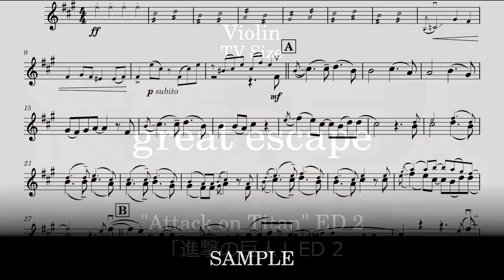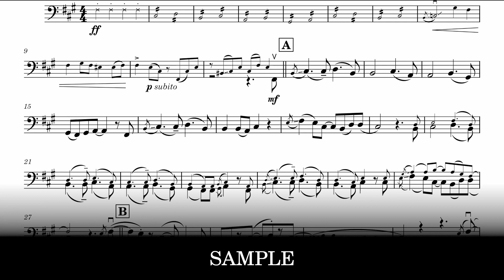great escape | "Attack on Titan" ED 2 [Sheet Music]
TV Size / TVサイズ

For MyMusicSheet, this sheet music has special regulations. To lower the price, I can only include the Violin Part in the file.

00:00 | Violin / ヴァイオリン
01:40 | Viola / ヴィオラ
03:20 | Cello / チェロ
All versions are included in the file
3種類がファイルに含まれています

from "Shingeki no Kyojin"
by cinema staff
Sheet Music for Violin / Viola / Cello

曲名: 「great escape」
アニメ: 「進撃の巨人」
アーティスト名: cinema staff
ヴァイオリン / ヴィオラ / チェロ の楽譜